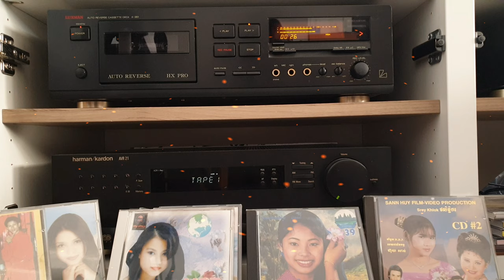Chim Srey Neang ឈីម ស្រីនាង ក្រមុំស្រែចំការ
ឈីម ស្រីនាង